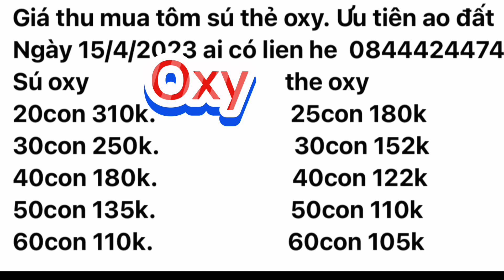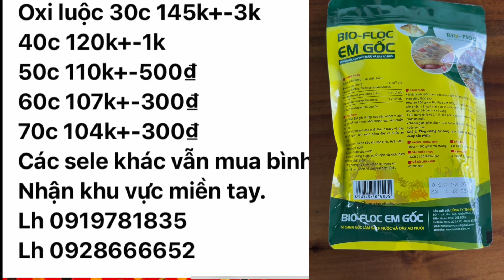Giá Tôm 15/4/2023 / Giá Tôm Thẻ & Tôm Sú Ôxy 15/4/2023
Giá tôm hôm nay 15/4/2023#shrimp